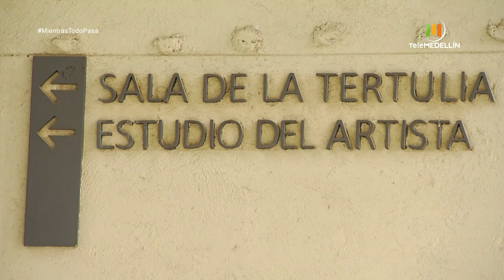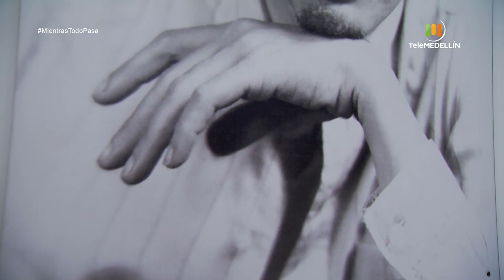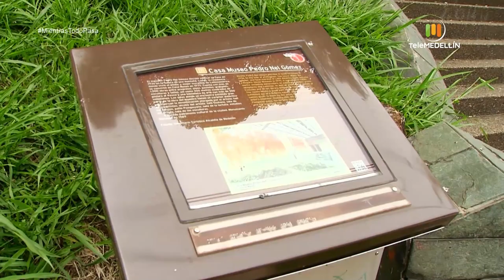Casa PEDRO NEL Gómez Agudelo [Mientras todo pasa] Telemedellín